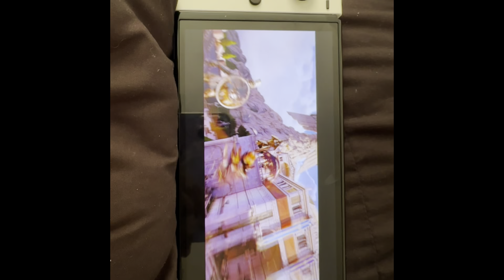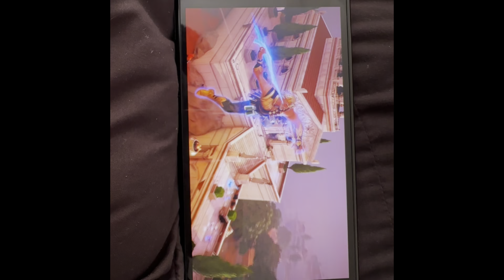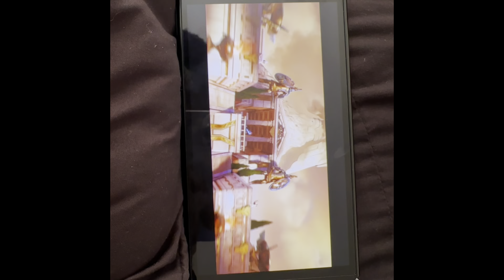Fortnite Game Play 2024